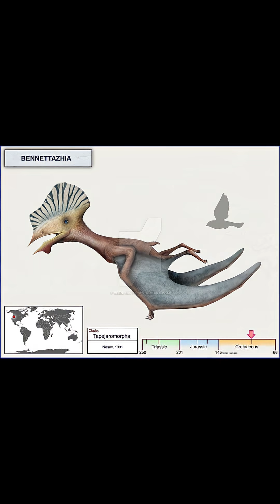Creature of the Day: Bennettazhia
Today I’m talking about a crested pterosaur that we learned about through its feces: Bennettazhia!